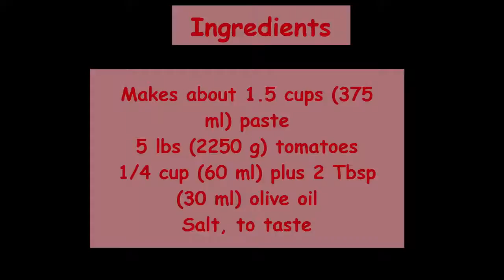How to make Tomato past in short time...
i want to show you you how to make every things.